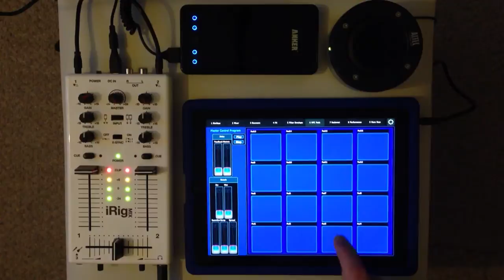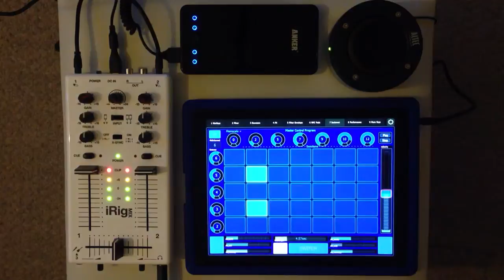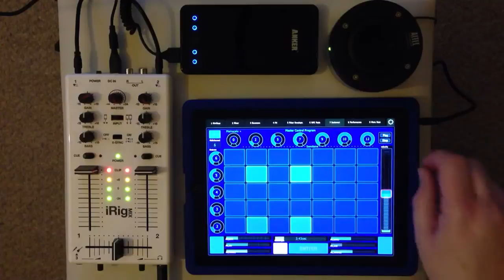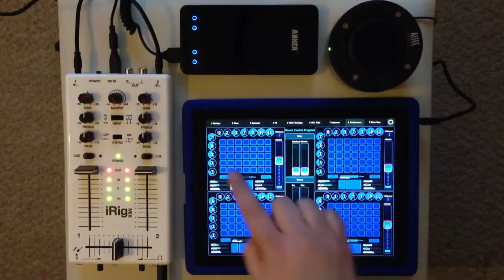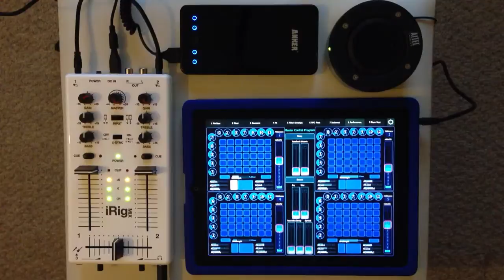Lemur Beatmaker 2 Template test 1 - Chilled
Test of my Lemur template using Beatmaker 2 and Magellan both controlled by lemur. Fully mobile setup with iRig MIX powered by Anker mobile battery.